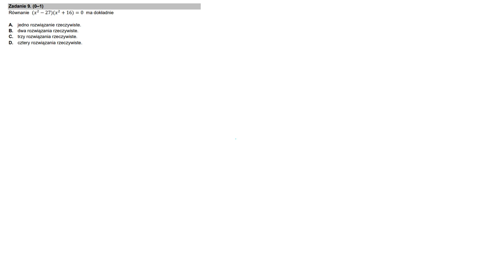Równanie (𝑥2 − 27)(𝑥2 + 16) = 0 ma dokładnie A. jedno rozwiązanie rzeczywiste. B. dwa rozwiązania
Równanie (𝑥2 − 27)(𝑥2 + 16) = 0 ma dokładnie
A. jedno rozwiązanie rzeczywiste.
B. dwa rozwiązania rzeczywiste.
C. trzy rozwiązania rzeczywiste.
D. cztery rozwiązania rzeczywiste.

EGZAMIN MATURALNY Z MATEMATYKI
POZIOM PODSTAWOWY
matura czerwiec
TERMIN: 2 czerwca 2022 r.

Zadanie 1. (1 pkt)
Liczba 9 do −10 ⋅ 3 do 19 jest równa

Zadanie 2. (1 pkt)
Liczba log6 9+2log6 2 jest równa
A.log694
B.1
C.2
D.log6 81/2

Zadanie 4. (1 pkt)
Dla każdej liczby rzeczywistej x i każdej liczby rzeczywistej y wyrażenie (3x+8y)2 jest równe
A.9x2+48xy+64y2
B.9x2+64y2
C.3x2+48xy+8y2
D.3x2+8y2